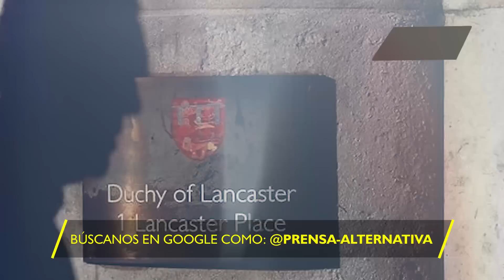Así gobierna desde las sombras la monarquía británica!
Contrariamente a la afirmación que dice que la monarquía británica no se inmiscuye en el gobierno inglés, desde las sombras la realeza dirige los destinos del país.

Director General: Juan José del Castillo
Jefe de Prensa: Enzo Anchante
Jefe de Turno: José María Salazar
Investigador Asociado: Agustín Medel REF04JR3
Locución: Leonardo Guerra
Edición: Carla Antisana